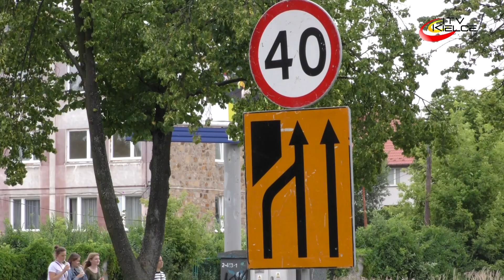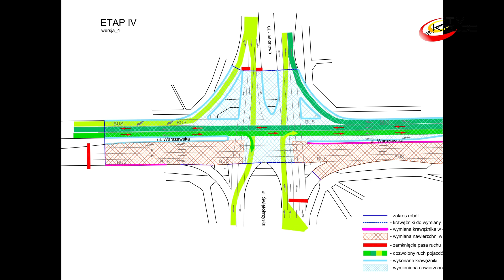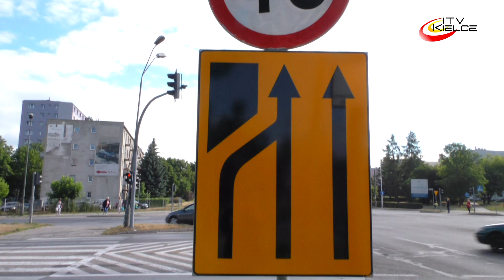Uwaga - zmiany w organizacji ruchu na ul. Warszawskiej - ITV Kielce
Generalna Dyrekcja Dróg Krajowych i Autostrad Oddział w Kielcach informuje, że 9 lipca  planowane jest rozpoczęcie remontu nawierzchni na skrzyżowaniu drogi krajowej nr 74 w Kielcach, a więc ulic Jesionowej i Świętokrzyskiej z ulicą Warszawską. W związku z remontem wprowadzone zostaną zmiany organizacji ruchu.
Prace będą obejmowały całą powierzchnię skrzyżowania i będą polegały na frezowaniu zniszczonej nawierzchni, wykonaniu nowych warstw bitumicznych, regulacji studzienek, naprawach w obrębie wysepek kanalizujących. Ruch w czasie robót będzie się odbywał po jezdniach zawężonych do 1 lub 2 pasów ruchu. Będzie sterowany za pomocą czasowej sygnalizacji świetlnej.
Uwaga - niedostępne będą relacje dla skrętu w lewo z każdego wlotu. Będą one możliwe jedynie przez sąsiednie skrzyżowania, tzn. przez skrzyżowanie ulicy Jesionowej z Zagnańską i skrzyżowanie Alei Solidarności z ulicą Świętokrzyską. W obrębie remontowanego skrzyżowania niedostępne będą przejścia dla pieszych.
W związku ze zmianami organizacji ruchu Zarząd Transportu Miejskiego wprowadził okresowe zmiany w kursowaniu niektórych autobusów komunikacji miejskiej.  Linie 7, 13, 36, 102 oraz 110 nie będą kursowały przez skrzyżowanie Warszawskiej z Jesionową i Świętokrzyską i od 9 lipca przez około miesiąc pojadą częściowo zmienionymi trasami. Autobusy linii nr 4 i 114 kursować będą bez zmian. Szczegóły na przystankach oraz na stronie  ztm.kielce.pl
 W pierwszym etapie remontu ruch w obrębie skrzyżowania przekierowany zostanie za pomocą tymczasowych przejazdów na pasach rozdziału na wschodnią jezdnię ulicy Warszawskiej i będzie odbywał się jedną jezdnią w obu kierunkach. W tym czasie remontowana będzie zachodnia strona skrzyżowania, od ulicy Jesionowej. Kierowcy podróżujący drogą krajową nr 74 będą mieli do dyspozycji po jednym, zewnętrznym pasie ruchu w każdym kierunku. W drugim etapie remontu będą to pasy wewnętrzne. W trzecim i czwartym etapie remontowana będzie w sposób analogiczny wschodnia część skrzyżowania - od stanowiącej odcinek drogi ekspresowej S74 ulicy Świętokrzyskiej, przy skierowaniu ruchu na zachodnią jezdnię ulicy Warszawskiej. W związku ze spodziewanymi utrudnieniami Generalna Dyrekcja Dróg i Autostrad Kielce prosi wszystkich użytkowników drogi o wyrozumiałość, zachowanie szczególnej ostrożności i  stosowanie się do wprowadzonego i zmieniającego się tymczasowego oznakowania. Prace remontowe, wymagające istotnych zmian organizacji ruchu, powinny zakończyć się w ciągu 4 tygodni. W celu zminimalizowania skutków zmian organizacji ruchu w związku z remontem zwraca się z prośbą do kierowców, aby w miarę możliwości w tym czasie wybierali alternatywne trasy, w zależności od celu podróży, z ominięciem skrzyżowania.